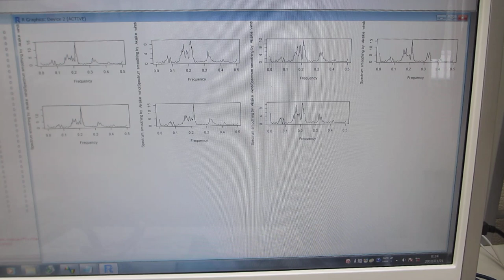５００Ｈｚから３００ＭＨｚの超音波伝搬状態を制御可能にする超音波プローブの伝搬特性（非線形特性、応答特性、ゆらぎの特性、相互作用）